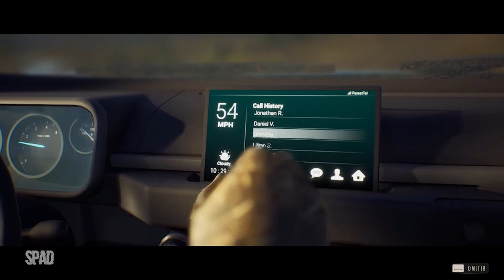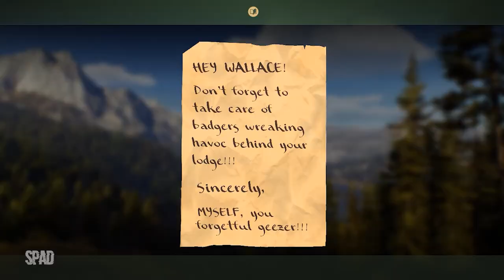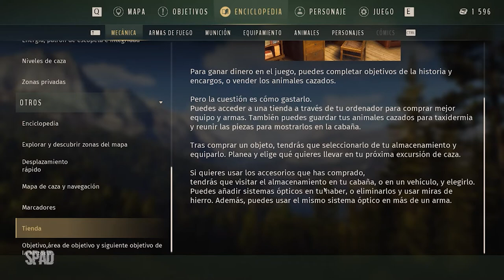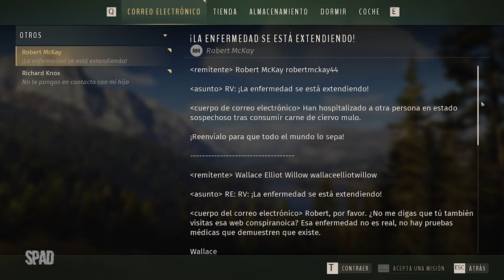Way of the Hunter (Início de Gameplay)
TÍTULO: Way of the Hunter
GÊNERO: Aventura, Simulação, Esportes
DESENVOLVEDOR: Nine Rocks Games
DISTRIBUIDORA: THQ Nordic
DATA DE LANÇAMENTO: 16/ago./2022